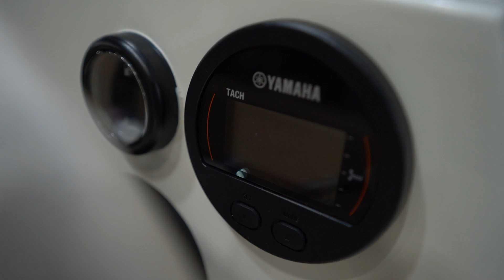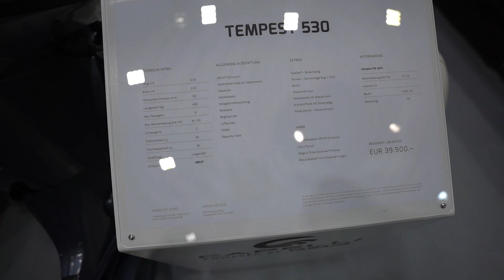CAPELLI Tempest 530 Inflatable boat 2023 (40.000€)